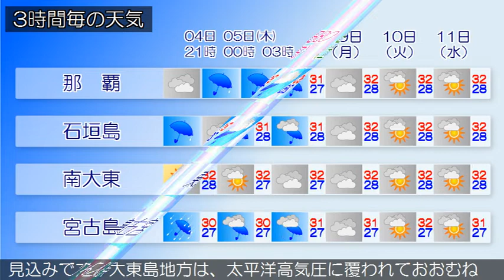2019/09/04 沖縄地方の天気予報 夕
沖縄本島地方では、４日夜遅くから強風に、５日にかけて落雷や竜巻などの激しい突風、急な強い雨に注意してください。沿岸の海域ではうねりを伴い波が高く、４日夜遅くからしける見込みです。高波に注意してください。沖縄本島地方と先島諸島は、台風第１３号の影響で曇りや雨の天気となっています。大東島地方は、太平洋高気圧に覆われて晴れています。４日は、沖縄本島地方と先島諸島は、台風の影響で荒れた天気となり、所により雷を伴うでしょう。先島諸島では激しく降る所がある見込みです。大東島地方は、太平洋高気圧に覆われておおむね晴れますが、所によりにわか雨や雷雨があるでしょう。